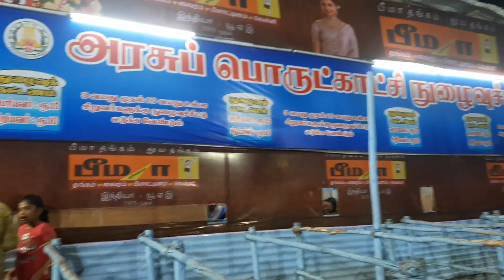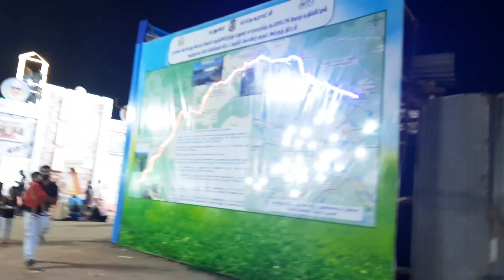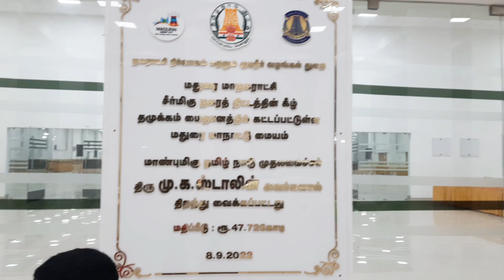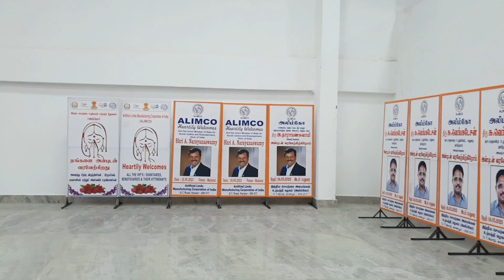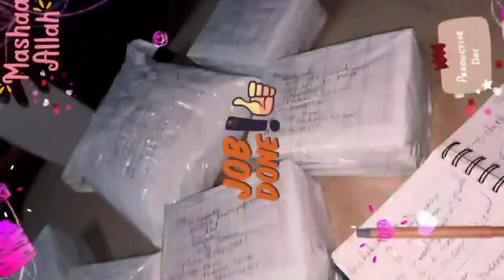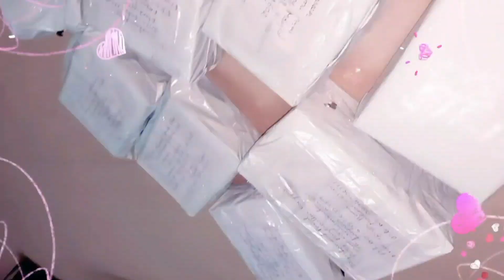மதுரை அரசு சித்திரை பொருட்காட்சி | Madurai Thamukkam Government Exitibition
Riya Organic Henna whatsapp